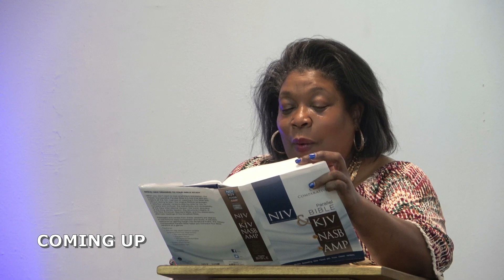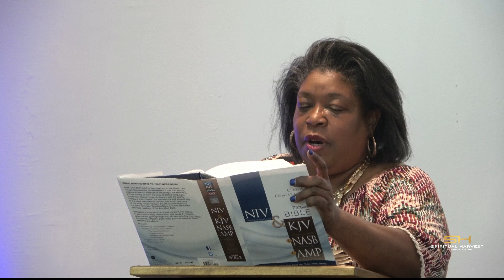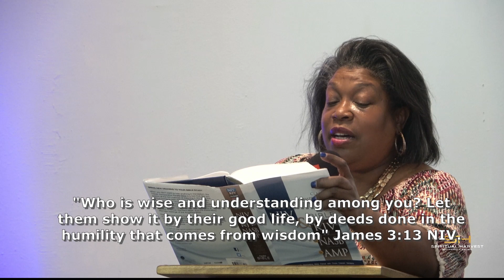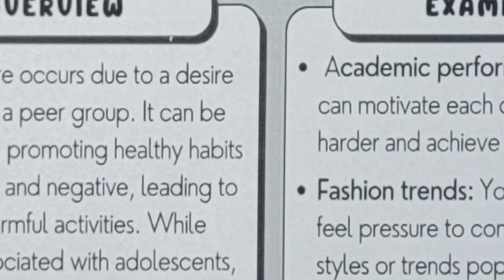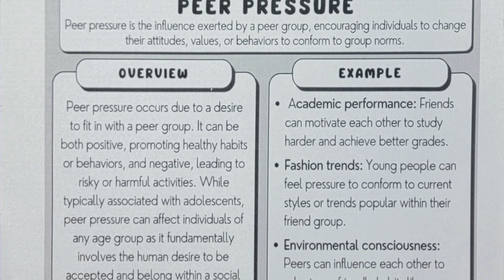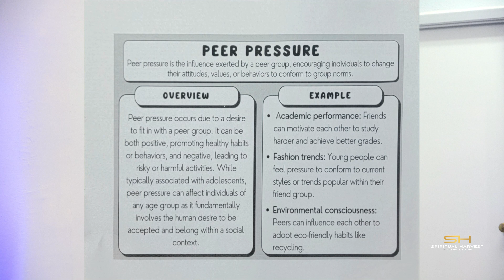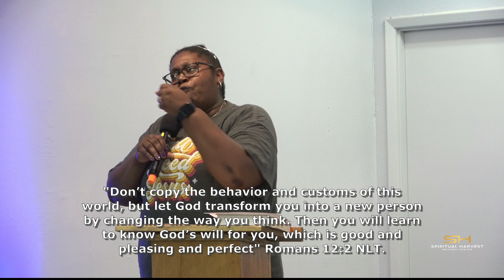"Pressures of Life" - Youth/Young Adults August 2023 Bible Study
"Pressures of Life" was the topic for the Spiritual Harvest August Youth/Young Adults Bible Study. Our presenters were Pastors Leslie Birdon and Zandra Davis of Spiritual Harvest Ministries. Our focus for this Bible Study is to teach our young people how to recognize sin so that they can win in this life. We are challenging them each time we meet to live according to God's standards.

At Spiritual Harvest Ministries, we are building our spirit man for Christ, one person at a time! Youth and young adults in the community (ages 12-22) are always welcome to join us.

081923